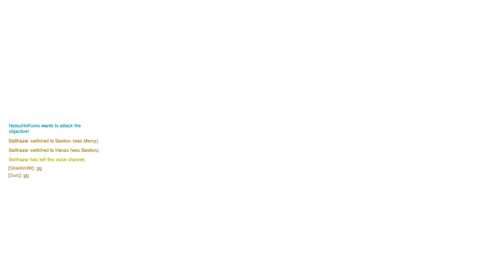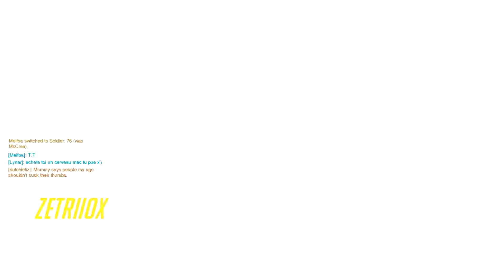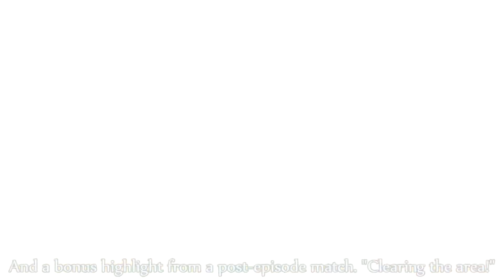Nobody Plays Overwatch Ep. 15: Skin cravings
Let's do some quick play for fun and profit. Mostly profit. I need xp. I need levels. I need loot boxes. I crave those skinerals.

Monetisation of videos using footage from Blizzard games is permitted through partner programs on platforms such as YouTube: "a Production Website may pay you for views of a Production if you are accepted into their partner program."